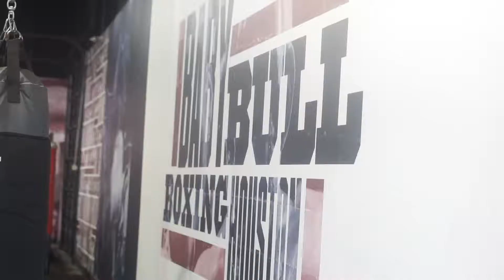Teddi Tuesday Podcast Show - Professional Boxer Darwin Price Media Day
Professional Boxer Darwin Price Media Day Coverage

Season 1

Thank you for viewing and supporting our show!
We are a live entertainment podcast focused on sports, community, and business that premieres on Tuesday nights.
below to stay updated on our upcoming shows and community service events.

Enjoy this episode of the Teddi Tuesday Podcast Show!